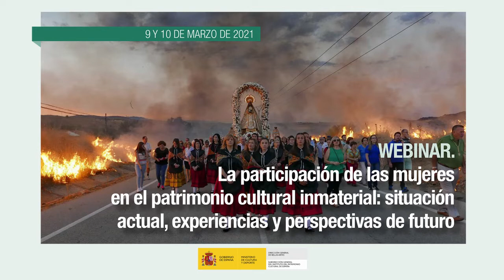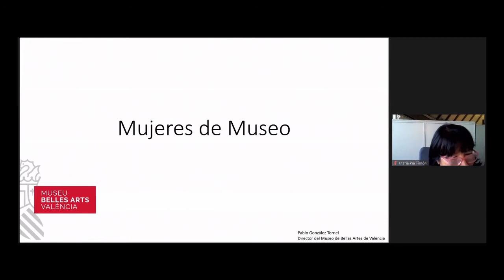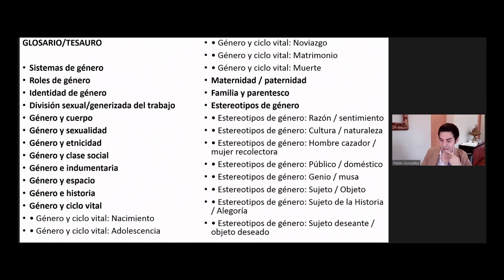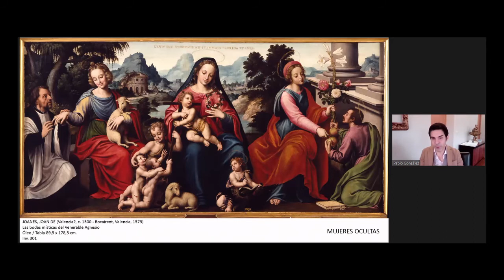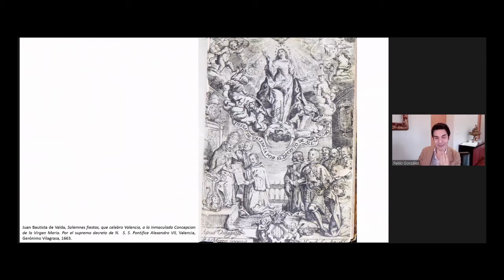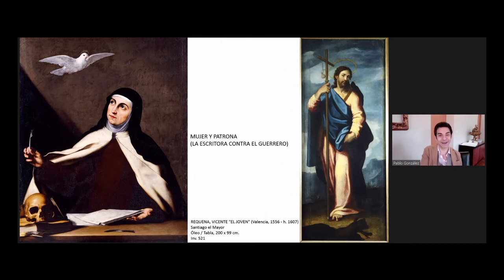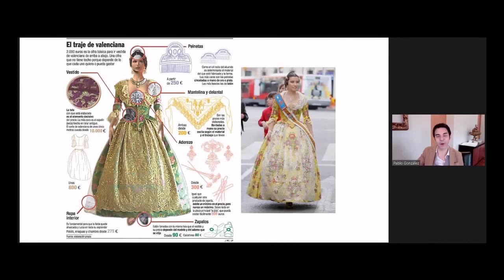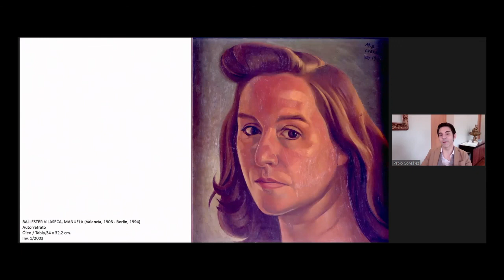Pablo González. Mujeres de Museo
Pablo González Tornel, expuso una aproximación a la aplicación de la perspectiva de género en el Museo de Bellas Artes de Valencia del que es director desde 2020, enlazando alguna de las propuestas con el patrimonio inmaterial.